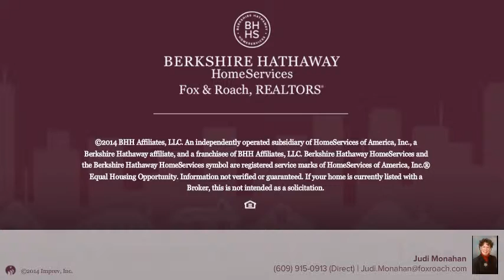2324 OLD STONE MILL DR HIGHTSTOWN, NJ 08512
Judi Monahan Berkshire Hathway HomeServices, Fox & Roach - Princeton Jct
1 beds 1.0 baths